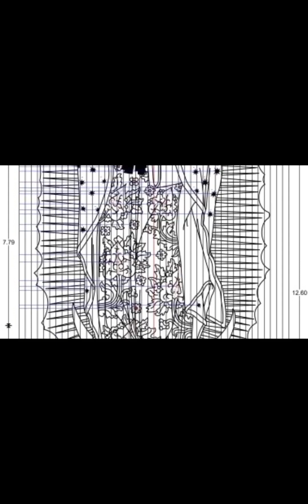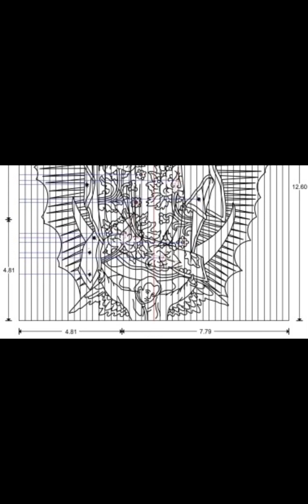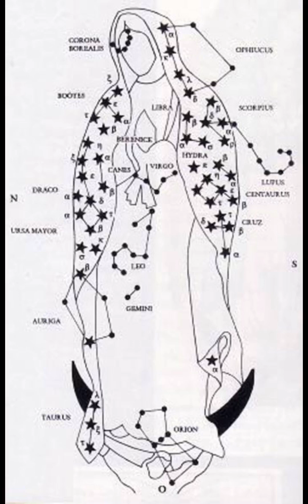Guadalupe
Song : Our Lady of Guadalupe’s song
Channel : Ethan Amani